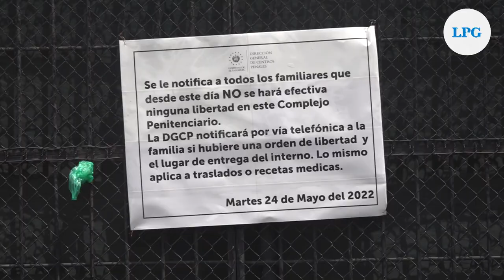Liberación de detenidos será notificada a familias por llamadas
El aviso llega a la vez que policías y militares desalojaron a las decenas de familiares que se aglomeraban en las afueras del recinto a la espera de información y de la liberación de capturados durante el régimen de excepción.

¡Visítenos!